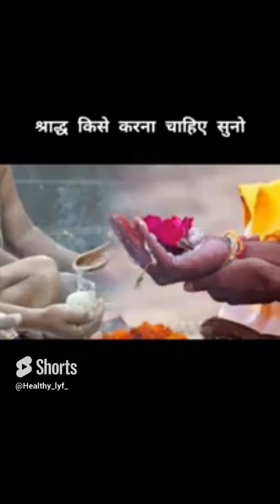पितृपक्ष के आखरी दिनों मे अवश्य करे उपाय पितृ होंगे प्रसन्न#viral#video#